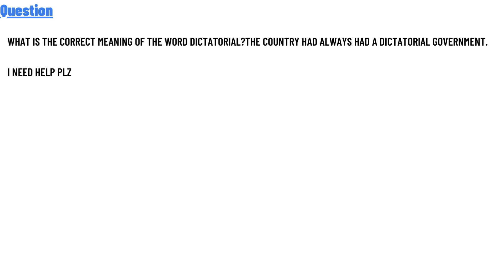What is the correct meaning of the word dictatorial?The country had always had a dictatorial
What is the correct meaning of the word dictatorial?The country had always had a dictatorial government.

I need help plz"